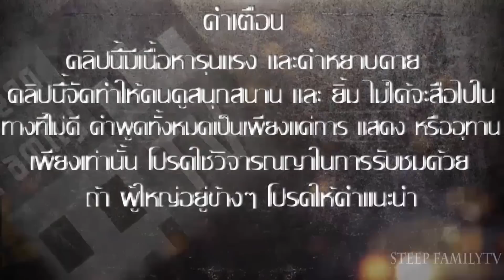Minecraft Mod Galacticraft #5 จะได้ไปดวงจันเเล้วสร้างอีกนิดเดียว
mod

● เกมมิ่งเกียร์คุณภาพจาก Logitech ขึ้นชื่อเรื่องความถึกทนและสวยงาม
● พวกเรา steep familytv ใช้กันครบเซ็ทตั้งแต่ หูฟัง,เมาส์,ยันคีบอด